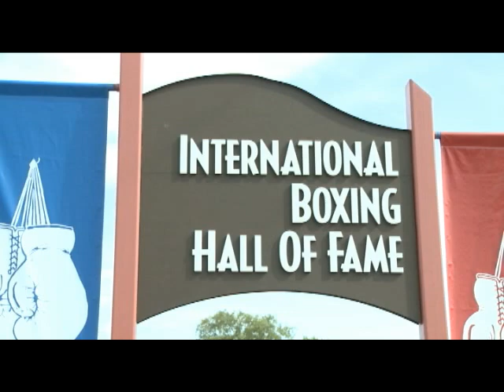InThisCornerTV.com talks to Legends and Enters the Ring at the International Boxing Hall of Fame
InThisCornerTV.com was on hand for all the festivities in Canastota, NY as the International Boxing Hall of Fame continues its Induction Weekend.On Friday, Smitty spoke with Aaron Pryor, Barry McGuigan, Mickey Ward and Dickie Eckland. He also got in the ring with Kostya Tszyu for Hard-Hitting Live in ring demonstration. Log in every day for more great interviews with the biggest names in boxing history!